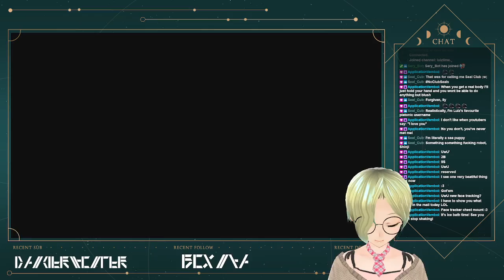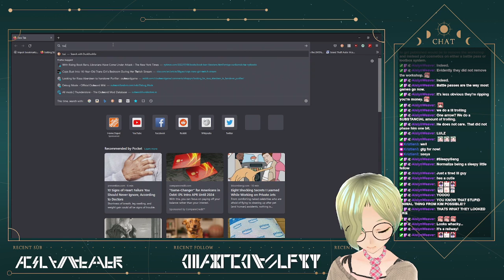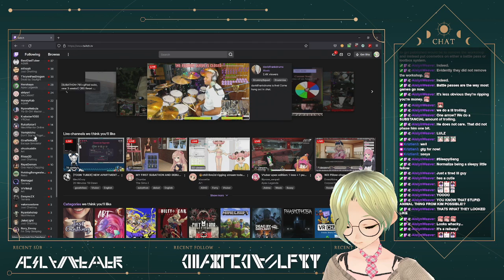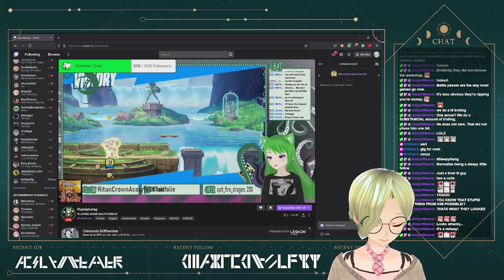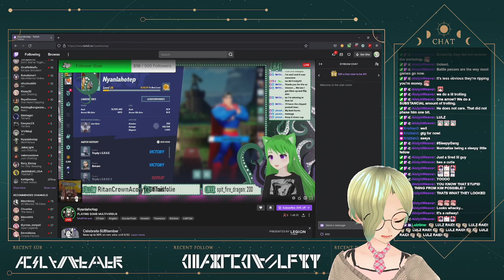[OUTWARD #29] It's time for more exploring in the world of Outward! Our first game back!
Aired September 14th.